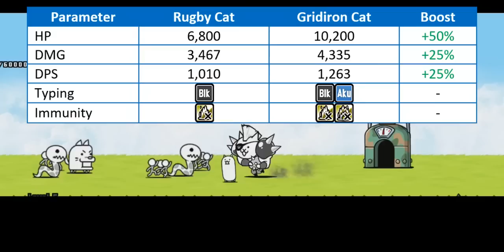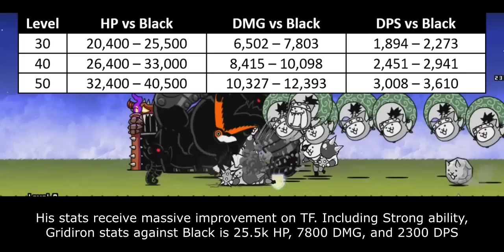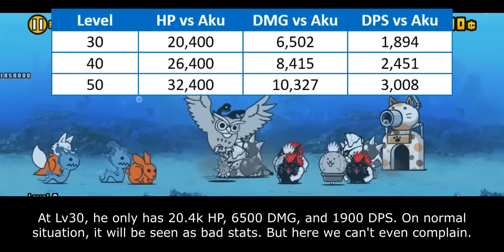The Battle Cats - Enter Rugby Cat True Form: Gridiron Cat!!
this video is actually finished yesterday. but because of a technical issue, i spend extra day to find what's wrong with the project. well, thing doesn't always go as smooth as i hope.

Table of Content:
00:00 - Unit Intro
00:38 - Anti-Black Ability
02:20 - Anti-Aku Ability
04:02 - Closing Statement
04:58 - Cat Library Entry